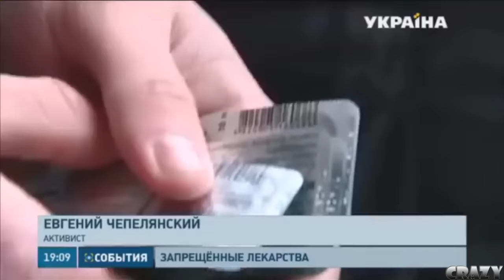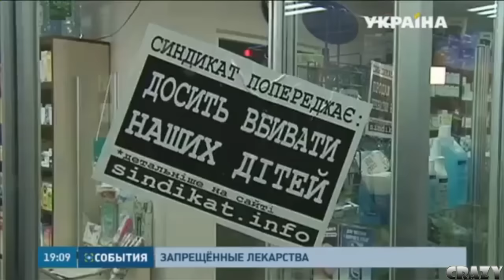В Киеве продают наркотические лекарства без лишних вопросов.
В Киеве активисты решили провести так называемый рейд по аптекам, и выяснить кто  торгует наркотическими лекарствами внезакона.
Все это происходило со скрытой камерой, парень заходил в аптеку, просил определенное лекарство и без лишних вопросов ему его продавали. Хотя по закону Украины это лекарство продается только по рецепту врача, но при этом никто не следит за тем кому и как его продают.